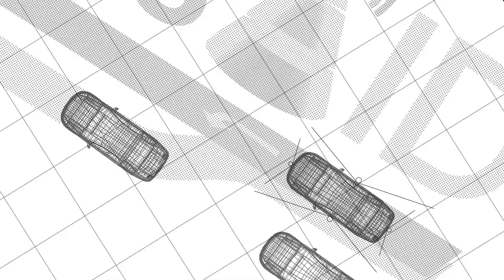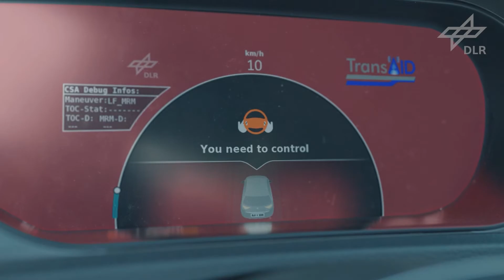TransAID Demonstration on the Testbed Lower Saxony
Several TransAID use cases have been demonstrated on the Testbed Lower Saxony in November 2020.
Thanks to the ADAC Center for Safe Driving for the great support!